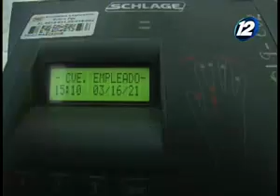Leonardo Bonilla y Raúl Belthrán hablan sobre las plazas fantasmas en la Asamblea Legislativa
En el espacio de entrevista de "Hechos AM" hablamos en compañía de los diputados, Leonardo Bonilla y Raúl Belthrán Bonilla quienes hablan en detalle sobre las investigaciones de presuntas plazas fantasmas en la Asamblea Legislativa.